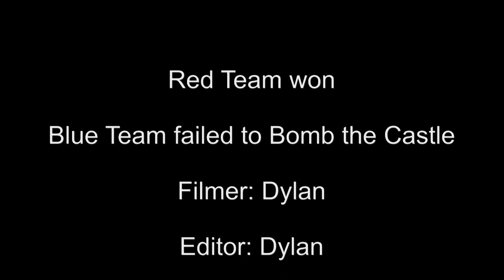September 23 2012 GoPro HD Attack and Defend at Paintball Command [Dual Pistols]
this is the video where we attack the castle and get pretty close too!